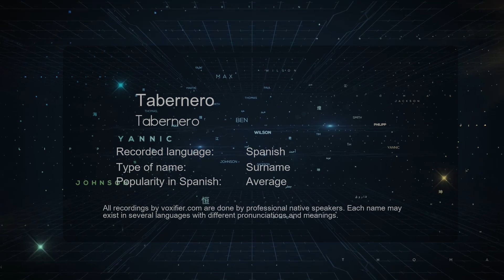How to Pronounce Tabernero (Tabernero) in Spanish - Voxifier.com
This is the Spanish pronunciation, gender, and phonetics recording of the name Tabernero (Tabernero). The same name may exist in other languages with different pronunciations. Check the meaning of name along with other possible pronunciations or similar names for free Voxifier uses the help of expert linguists to simplify pronunciations by replacing some special sounds with sounds more commonly available across all languages.